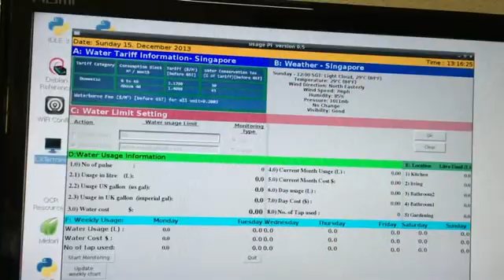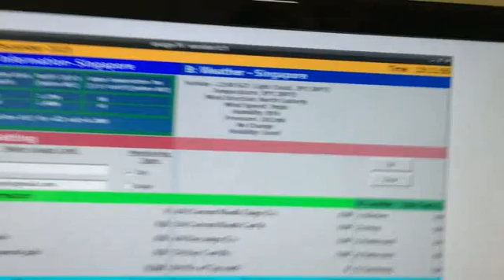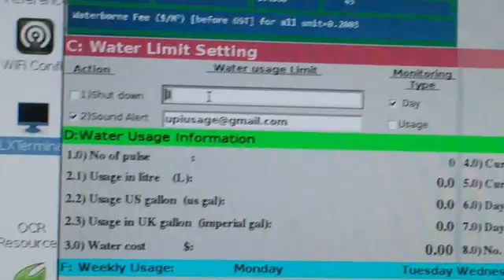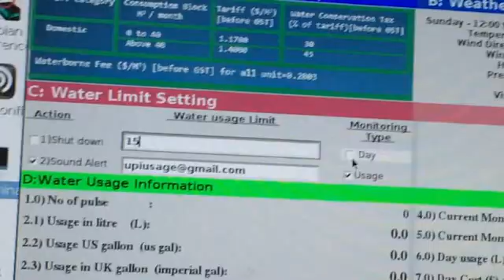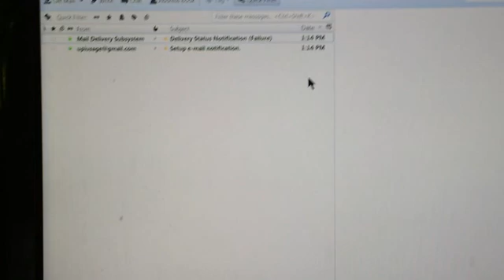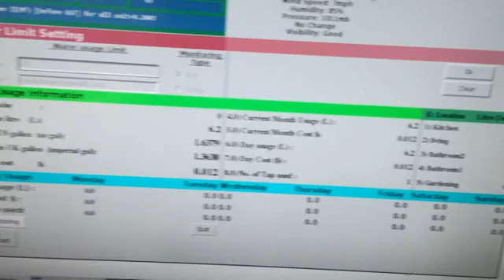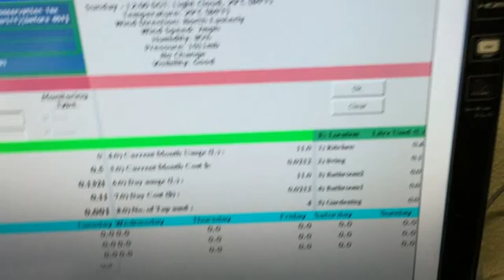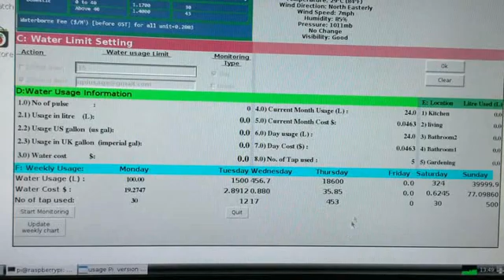Raspberry Pi -Water Monitoring system Prototype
Water Monitoring system Prototype. A software product that run on raspberry pi to monitoring water usage in real-time.

If you have idea or ways to improve kindly let me  know .

Upi using raspberry pi 3 , simple version.